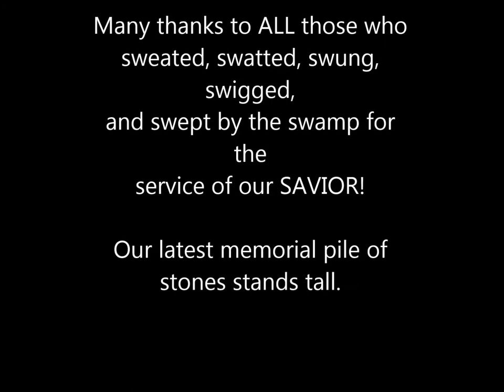BCBoT 2018 - Naylor GA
First Baptist Cobden